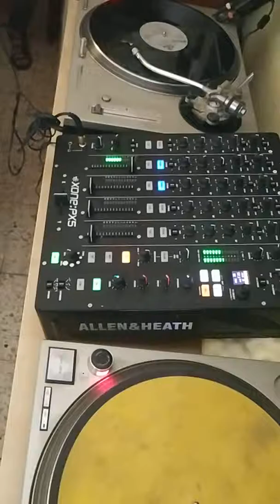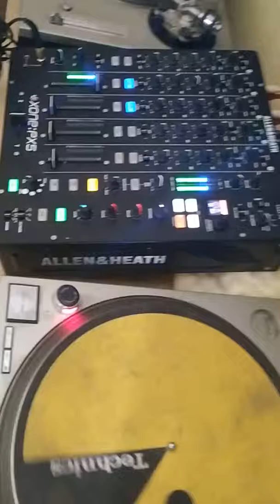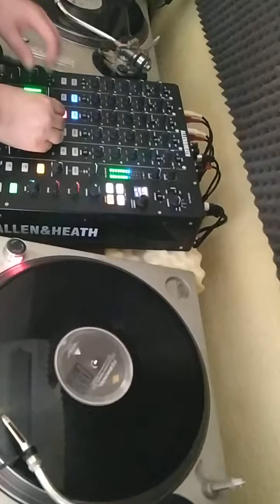KARLOS FINGERS Sesión Oldschoold.5